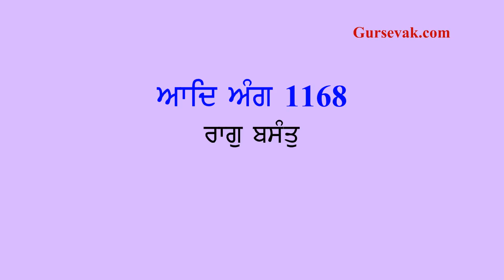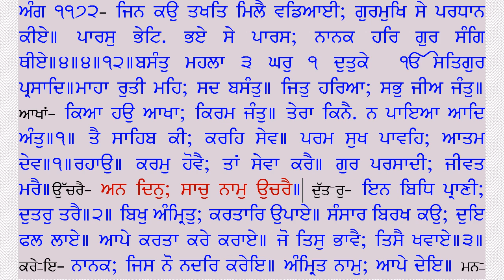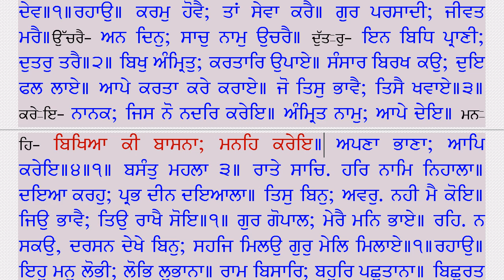267 Raag Basant Ang 1168